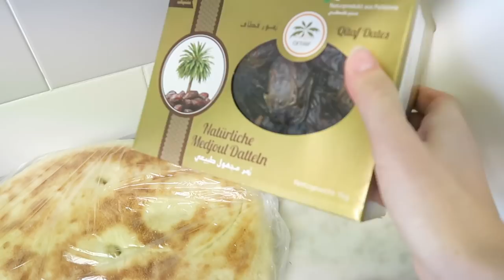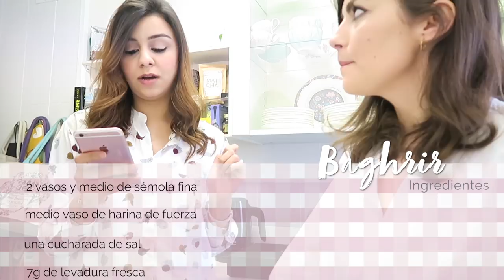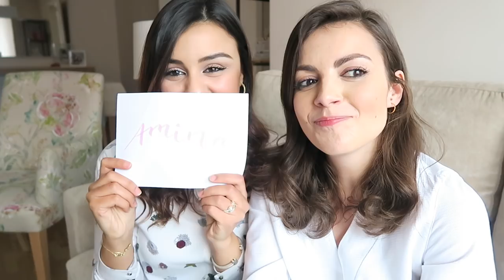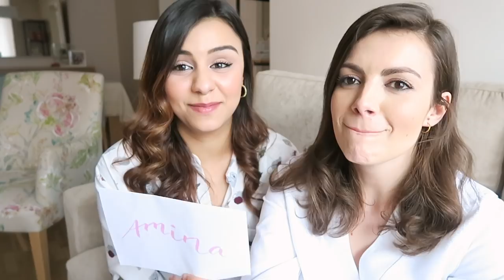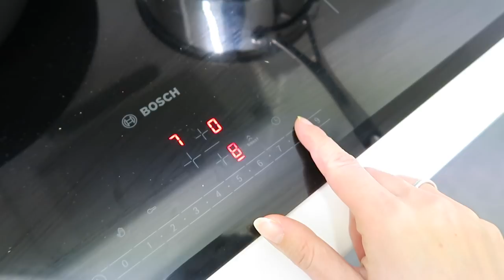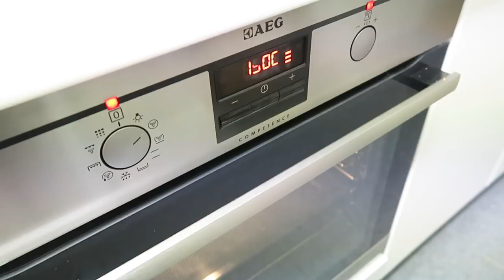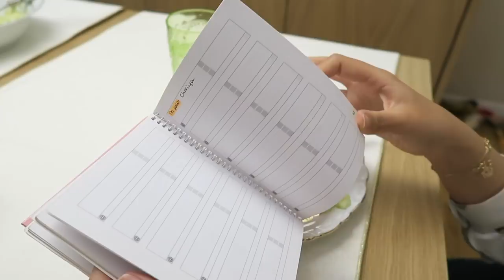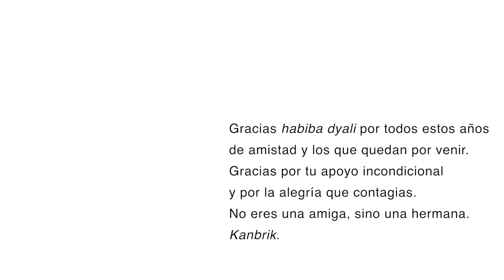QUÉ COMO EN UN DÍA RECETAS MARROQUÍES | VLOG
En este vídeo mi amiga Amina y yo cocinamos varias recetas marroquíes tipo el vídeo "Qué como en un día", pero en formato vlog. Los platos que preparamos son para el desayuno baghrir con té verde a la menta, para la comida tajine de kefta, para merendar dátiles y nueces y para la cena briwat de gambas, calabacín y cebolla y una ensalada de pepino y manzana perfecta para el verano. Ah, hacemos también un mini "Most likely to Tag". Hubo tiempo para todo. ¡Espero que os guste y LIKE si es así y si queréis más vídeos de recetas, vlog y con mi queridísima Amina!

Os dejo a continuación los ingredientes para cada receta:

Baghrir:
2 vasos y medio de sémola fina
1 vaso de harina de fuerza
Una cucharada de sal
Una cucharada sopera de azúcar
Un sobre de levadura química
3 vasos de agua tibia

Té a la menta:
Un manojo de hierbabuena
Té verde
Hierbaluisa

Tajine de kefta:
500g de carne picada
2 cebollas
1 manojo de perejil y cilantro
3-4 tomates
Un diente de ajo
2-3 hojas de laurel
Concentrado de tomate
Un huevo por persona
Opcional: 2 cucharadas soperas de azúcar

Especias para la carne:
Media cucharada de nuez moscada
Sal y pimienta al gusto
Media cucharada de cúrcuma
Una cucharada de jengibre
Una cucharada de comino
2 cucharadas de pimentón dulce

Misma cantidad de especias para la salsa.

Merienda:
Dátiles y nueces

Briwat:
Fideos largos
2 cucharadas de salsa de soja
Un calabacín
Media cebolla
100g de mantequilla
250g de gambas sin pelar
Un paquete de masa brick
Un huevo

Ensalada:
2 pepinos
Una manzana verde
2 cucharadas de agua de azahar
Una cucharada de vinagre blanco
Dos cucharadas de azúcar
4-5 cucharadas de agua